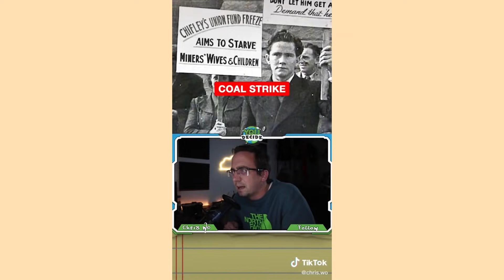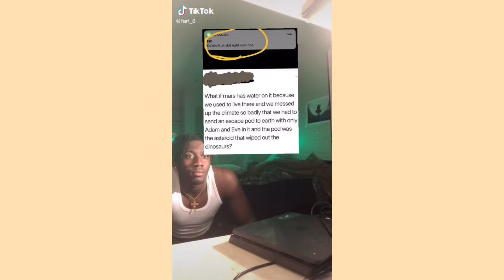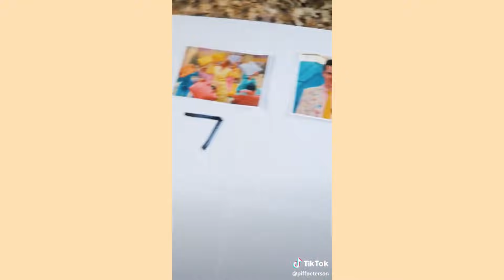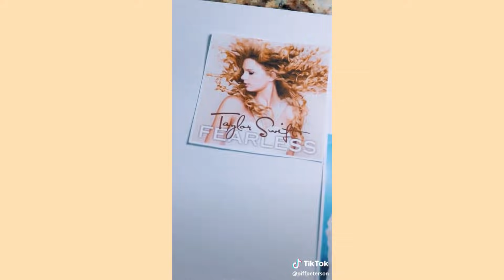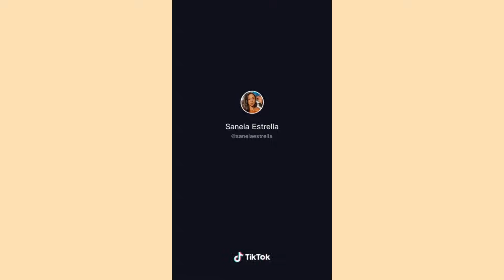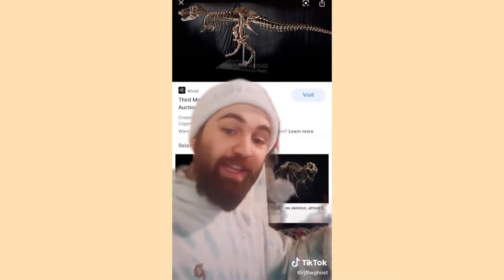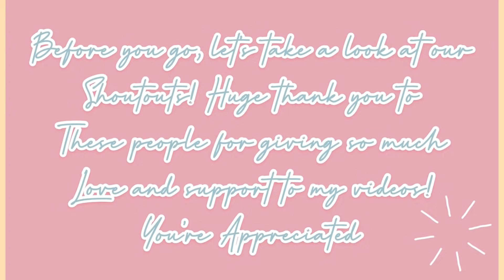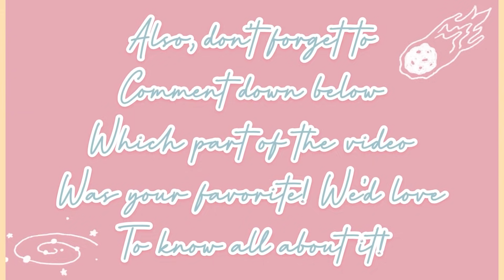SCARY CONSPIRACY THEORIES! | TikTok Compilation 2021